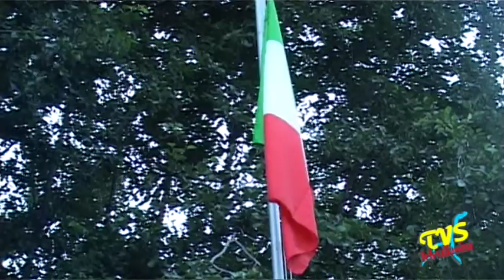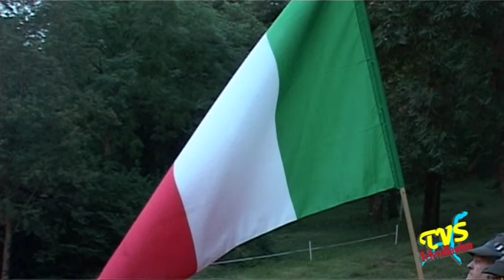Rezzago - Fiaccolata al Castagneto 2014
Rezzago (CO) - 14 Agosto 2014

Grande successo di pubblico a Rezzago (CO) per la 10° edizione della Fiaccolata al Castagneto organizzata dal Gruppo Alpini Caglio - Rezzago